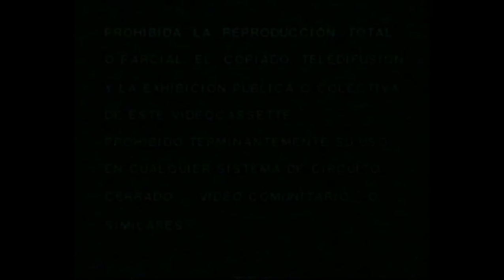Cabecera - Kalender Video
Cabecera de la distribuidora "Kalender Video" incluido en la edicion de videoclub de "El Cabezota"